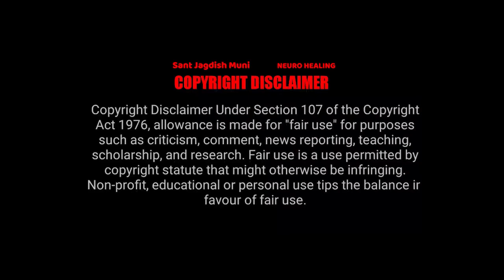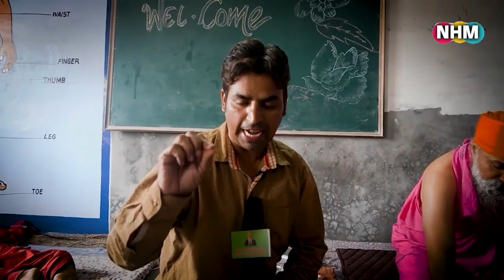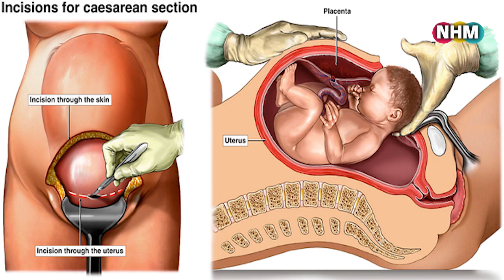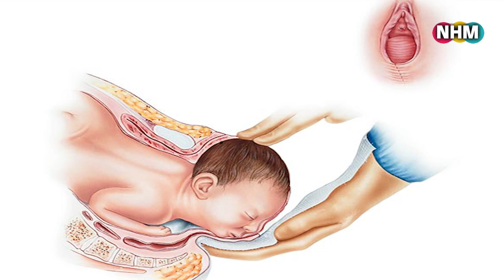ਇਹ ਬਾਬਾ ਜੀ ਕਰ ਰਹੇ ਹੈ ਅਪਾਹੀਜ ਬੱਚਿਆਂ ਦਾ ਇਲਾਜ ਸੀ .ਪੀ ਬੱਚੇ ਹੋ ਰਹੇ ਹੈ ਠੀਕ ਬਹੁਤ ਸੋਹਣਾ ਉਪਰਾਲਾ ਹੈ ਬਾਬਾ ਜੀ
This is what Baba ji is doing. He is treating disabled children.